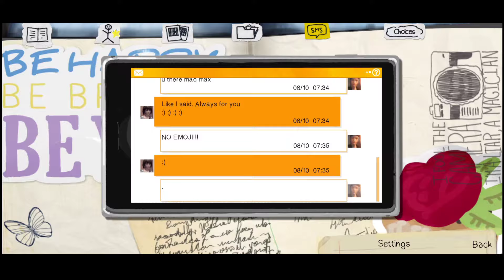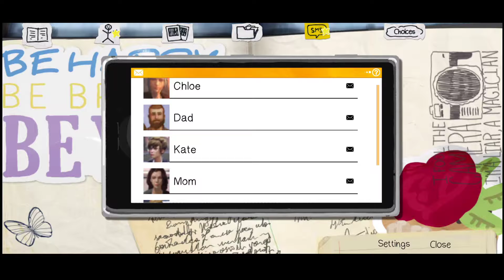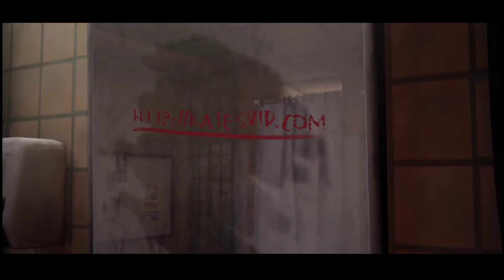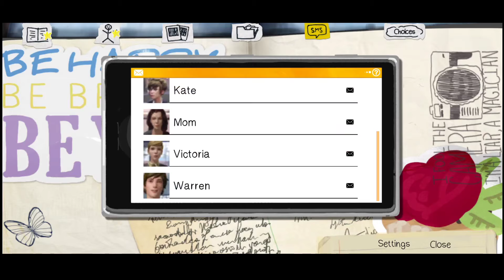We have found another depressed girl in this game🙂 || Life is strange